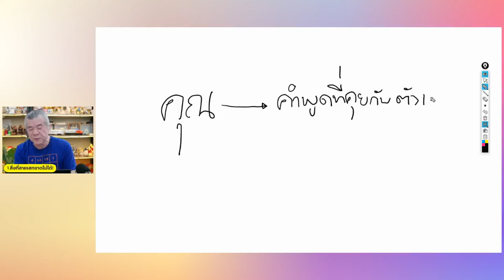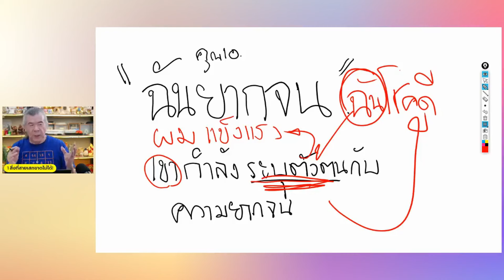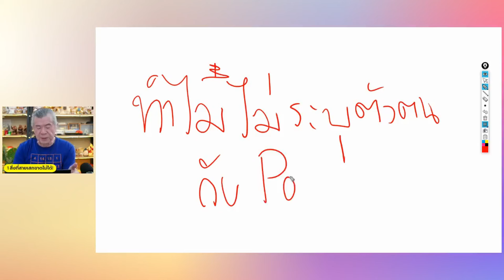1 สิ่งที่สายเสกขาดไม่ได้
1 สิ่งที่สายเสกขาดไม่ได้

ร้านหนังสือพัฒนาตนเอง